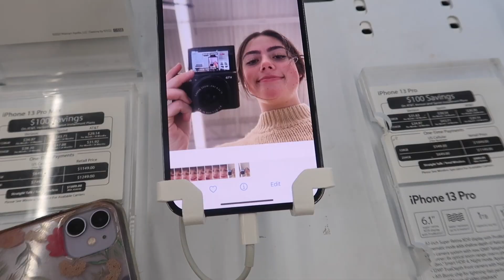very LATE christmas eve / christmas day vlog :))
☆ FAQ ☆
+ what camera do you use? I film with the Canon g7x mark ii :)